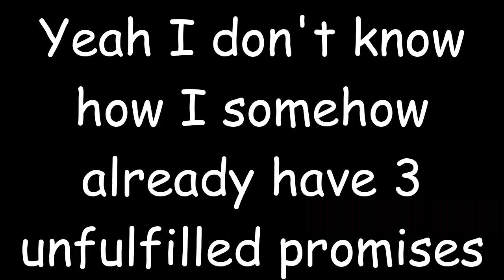Power Brawl news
Hope you are as excited as I am!